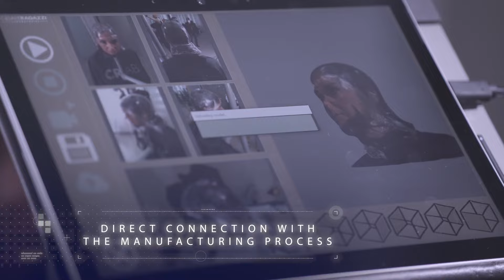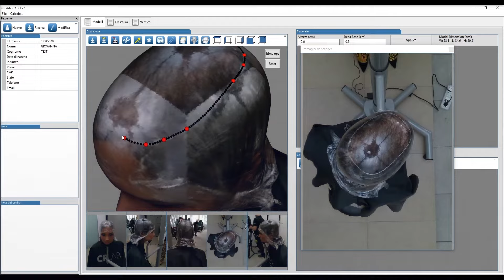CRLAB | 3D Head Scanner for CNC Hair Prosthetic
✨Introducing the 3D Head Scanner by CRLAB available at TrulyYou. The latest in hair replacement tech, offering the most precise fit on the market today.

✨Our custom CNC hair prosthetics begin with the exact reproduction of your head using 3D scanning to create a 100% custom biomedical-grade polymer resin base known as the “second scalp.” At which point we manually graft real, individual virgin hairs onto it, ensuring it mimics the natural distribution, movement and thickness of your own hair. Finally, your prosthetic system will be fitted to you, without having to shave off any of your bio hair, using medical grade adhesives certified by the American FDA.

Natural✨Light Weight✨Safe

We understand how difficult it can be to approach your hair loss. Truly You is here to help you take that first step.

Book a free, 20-minute zero obligation digital consultation with our in-clinic Certified Trichologist to discuss your hair and scalp profile and learn more about the CNC prosthetic!

✨Be trulyyou again✨